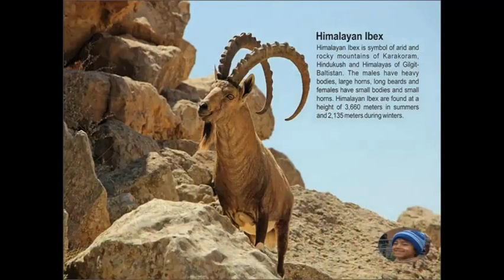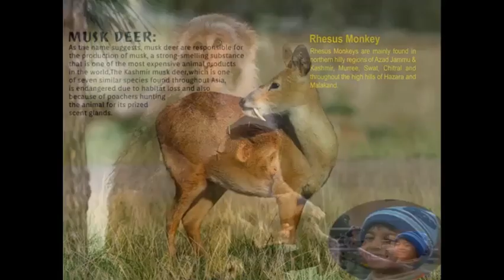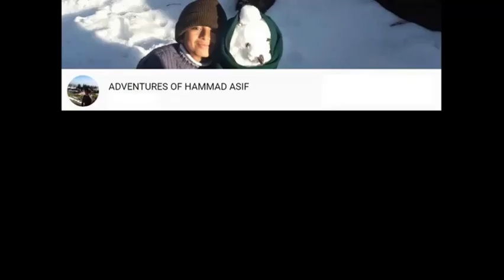WildLife in Gilgit Baltistan Pakistan | Hunting of Hilmalayan Ibex Markhor | Arabic Nasheed 2019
Dear Friends Assalam o Alaikum,
In this video I am going to share with you the unseen wild life of Gilgit Baltistan.
Deosai, Deosai National Park